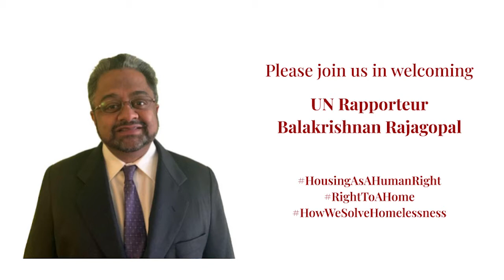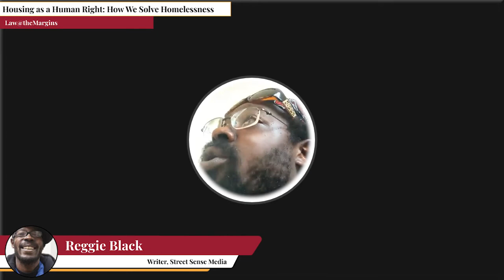5. Talking with UN Rapporteur Balakrishnan Rajagopal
July 25 - We wrap up our last session of the day speaking with UN Special Rapporteur Balakrishnan Rajagopal.

A lawyer by training, Rajagopal is an expert on many areas of human rights, including economic, social and cultural rights, the UN system, and the human rights challenges posed by development activities. He is currently Professor of Law and Development at the Department of Urban Studies and Planning at the Massachusetts Institute of Technology (MIT).

Rajagopal is also the founder of the Displacement Research and Action Network at MIT which leads research and engagement with communities, NGOs, and local and national authorities. He has conducted over 20 years of research on social movements and human rights advocacy around the world focusing in particular, on land and property rights, evictions and displacement.